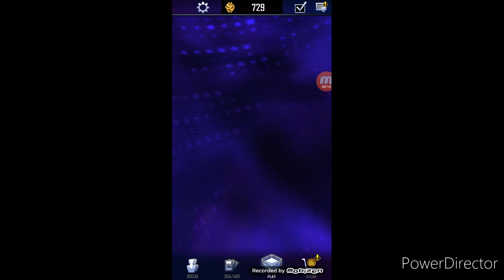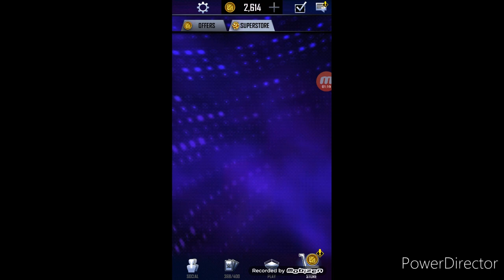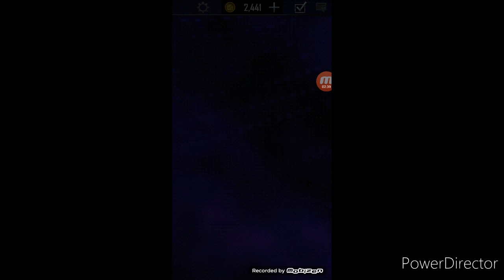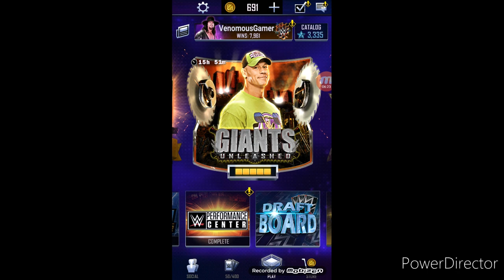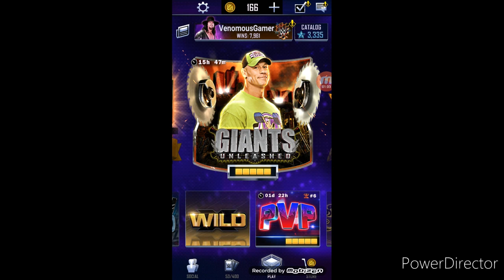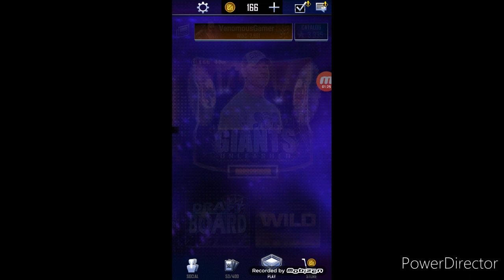WWE SuperCard | *BEHOMITH* Pro Kay Lee Ray | HUGE Women's Division Pair & Shuffle Opening & More!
WWE SuperCard | *BEHOMITH* Pro Kay Lee Ray | HUGE Women's Division & Season Shuffle Opening & More!